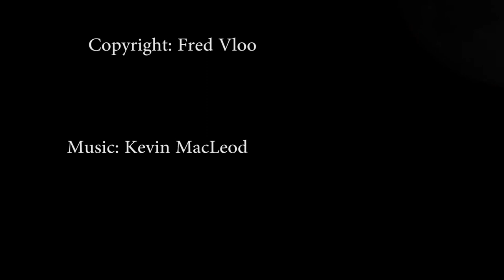Maan2 1 Muziek: Kevin MacLeod